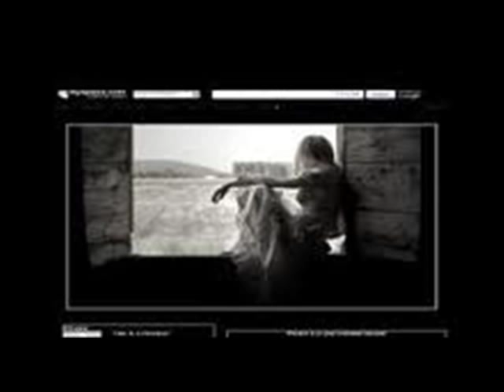in the pines by Bud Dulong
old Leadbelly tune sung by Bud Dulong